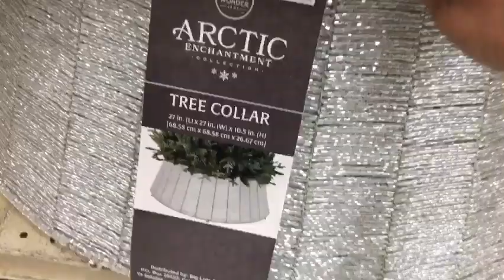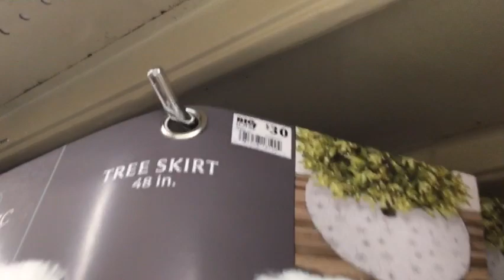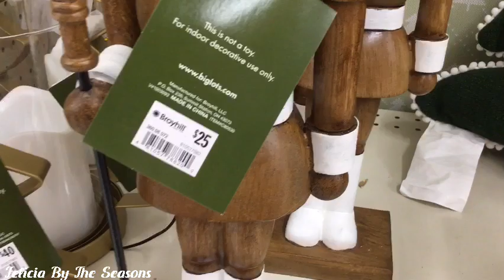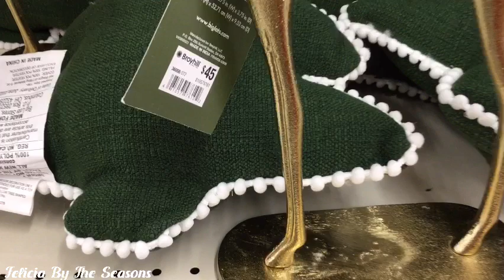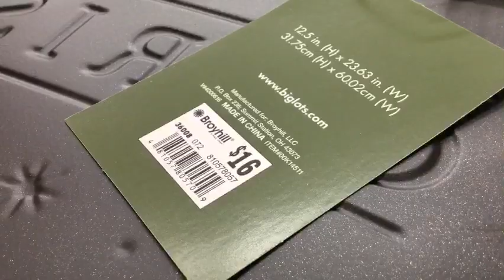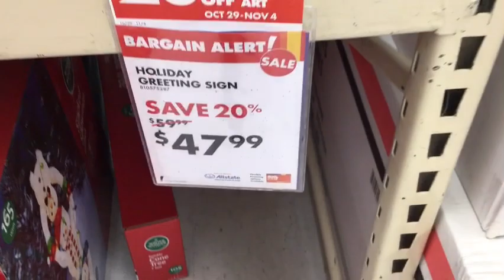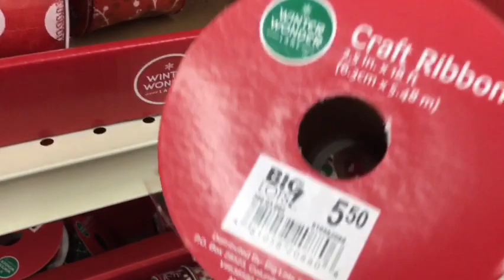*NEW!* BIG LOTS CHRISTMAS DECOR+SHOP WITH ME!🎄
Let’s go Christmas shopping at Big Lots! In this video I hope you find inspiration and some great ideas for your Christmas decorating ideas. We will be visiting two Big Lots stores today.🎄🎅🛍
#BigLots2022 DecorIdeas Christmas decorideas#ChristmasAtBigLots

If you enjoy this video, please give it a big thumbs up!
If you’re new here, thank you so much for stopping by and if you enjoy this content and want to see more, kindly select the subscribe button & Welcome to the family new friend!🤗
 We are SO CLOSE to this goal, We now need 237 subscribers !❤️

Thank you so much for All Our New Family Members, Welcome!!
I love you all & thank you for your support!❤️

I appreciate and thank you for taking a moment to view my channel.